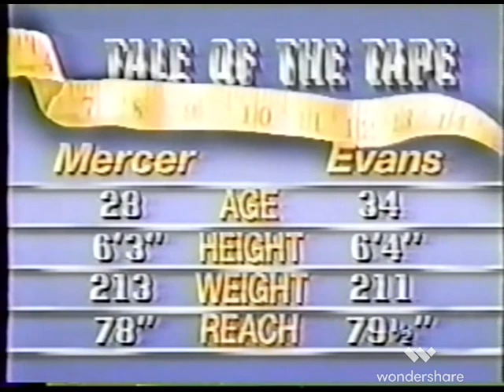Ray Mercer v Al Evans Heavyweight bout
Ray Mercer v Al Evans, Heavyweight  action. New fights uploaded daily  @terencehopes7477 . Any requests in the comments below.